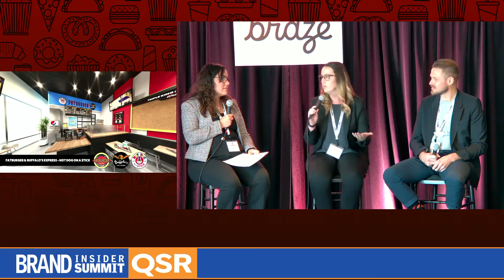Fireside Chat: Two for One: New Adventures in Co-Branding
FAT Brands made its foray into co-branding back in 2013, pairing their iconic burger chain, Fatburger, with wing brand, Buffalo’s Express. Since then, the co-branded concept has grown to over 100 locations worldwide. Recently, Johnny Rockets made its co-branding debut, opening in Washington D.C. with Hurricane Grill & Wings’ fast casual concept named Hurricane Wings. We will discuss with FAT Brands - How do they decide which brands to partner up? Does co-branding require a different marketing and media approach from single branded efforts? Does having an anchor brand strategy help?